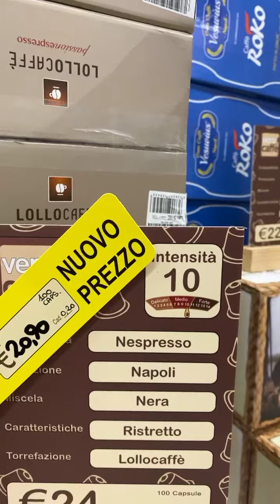COFFE LOVER SA ITALIA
Buhay ofw Milano